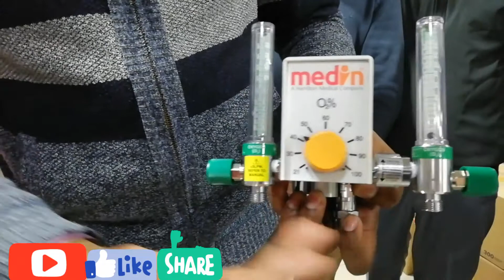unpacking of neonatal nasal CPAP machine part 1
how to unpacked neonatal nasal CPAP machine part 1@infomedixhospitalinfrastructur
In this video explained that how to unpacked or unboxed the neonatal nasal cpap device.